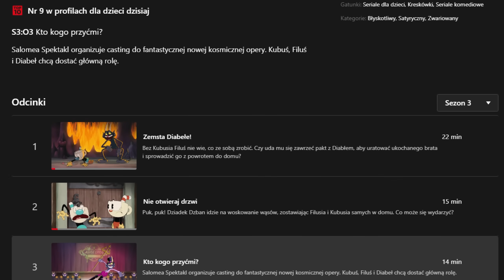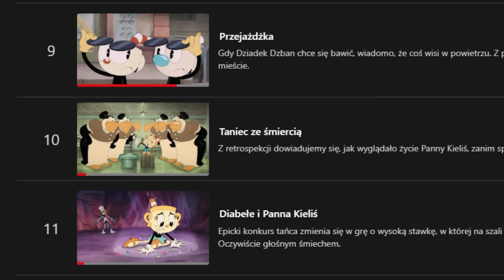SERIAL CUPHEAD SEZON 3 - DRAMAT (tak, była Sally) ☕ RECENZJA SEZONU 3. FILUŚ I KUBUŚ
Recenzja 3. sezonu The Cuphead Show, czyli Filusia i Kubusia

0:00 Wstęp
0:28 Struktura sezonu
1:15 Fabuła
2:15 Postacie sezonu
3:58 Drugi plan - pustka?
4:49 Animacja i ścieżka dźwiękowa
5:39 Czy gra łączy się z serialem?
6:37 Nawiązania do gry
7:09 Podsumowanie

Wykorzystane materiały należą do Netflix

filuś i kubuś, the cuphead show - jak zwał tak zwał